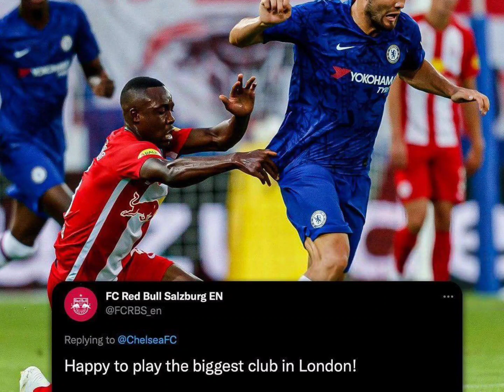HEARTS OF OAK AND KOTOKO NEWS.. AUBAMEYANG.. LECCE AND UMTITI..ALL THE LATEST